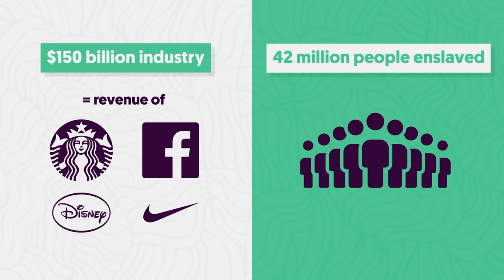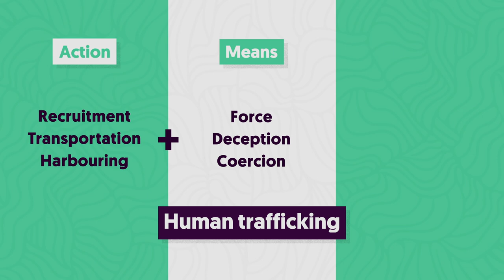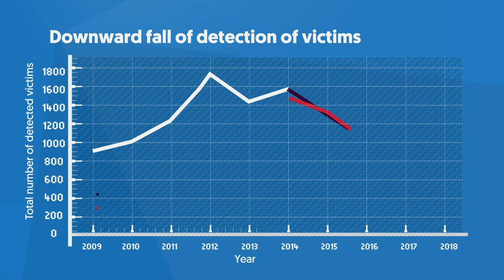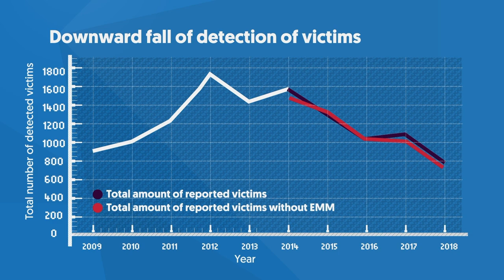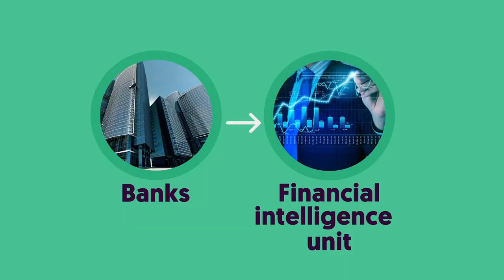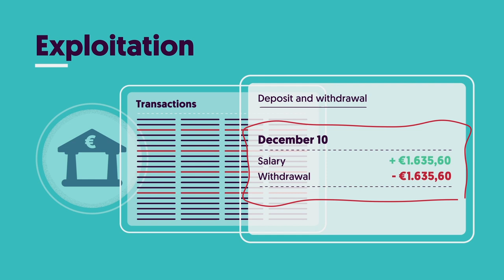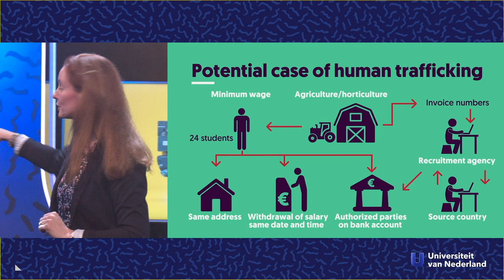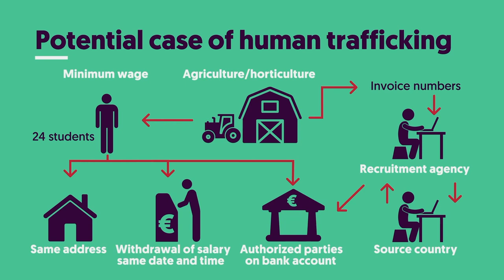How can we detect undetected victims of human trafficking?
Bij slavernij denken we aan het verleden, maar mensensmokkel vind nog steeds op grote schaal plaats. Elk jaar worden wereldwijd miljoenen mensen hier slachtoffer van. In dit college legt Jill Coster van Voorhout (Universiteit van Amsterdam) uit hoe we meer gevallen van mensensmokkel kunnen detecteren en voorkomen.

Dit college is vóór de coronacrisis opgenomen.